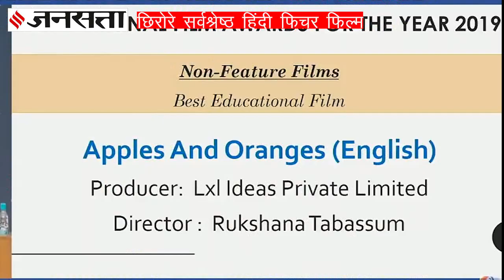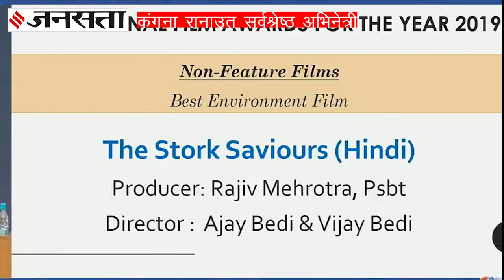67वें राष्ट्रीय फिल्म पुरस्कारों का ऐलान, मणिकर्णिका के लिए कंगना रानाउत सर्वश्रेष्ठ अभिनेत्री.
67th National Film Awards: दिवंगत अभिनेता सुशांत सिंह राजपूत की फिल्म छिछोरे को 67वें फिल्म पुरस्कारों में सर्वश्रेष्ठ हिंदी फिल्म घोषित किया गया है। कंगना रानाउत को उनकी फिल्म मर्णिकर्णिका के लिए सर्वश्रेष्ठ अभिनेत्री के खिताब से नवाजा जाएगा।

Bigg Boss 14 में क्या दिलचस्प हो रहा है , जाने अंदर की बात | BB 14 | Salman Khan